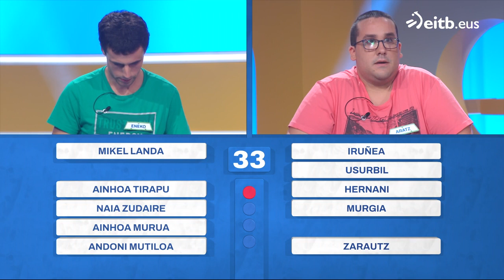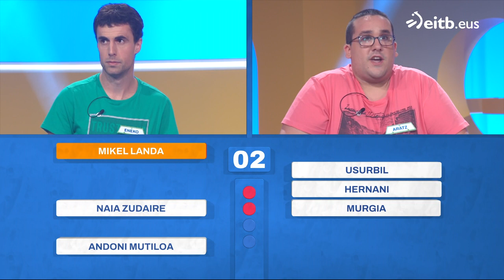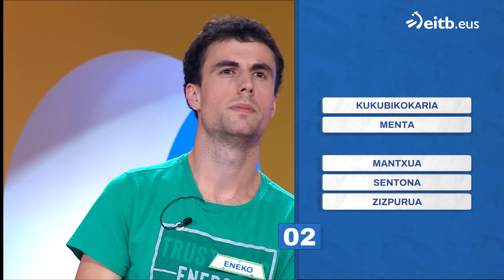MIHILUZE: 40 (2022-11-17)